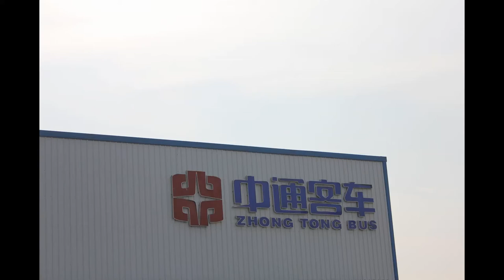Zhong Tong Factory in China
State of the art factory with a production capacity of 30,000 buses annually.